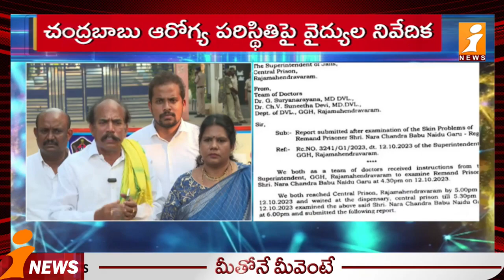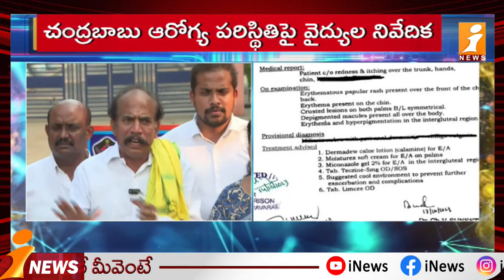ఖబర్దార్... జగన్ మోహన్ రెడ్డి..! | Shocking Comments on AP CM Jagan | TDP Leaders | iNews